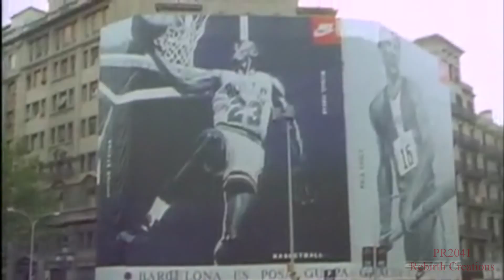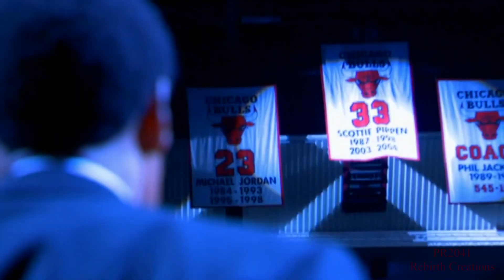Michael Jordan & Scottie Pippen- Otis- Rebirth Creation #5 [PR2041]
Rebirth Creation #5
Michael Jordan & Scottie Pippen- Otis

Music: "Otis" By Jay-Z & Kanye West "Paris" By Jay-Z & Kanye West

My first video in three months. It didn't render exactly like I wanted it to, but my hard work is still intact. I hope you guys like it.

Thanks for your support and much appreciation,
PhoenixRising2041

17 U.S.C. § 107
1.the purpose and character of the use, including whether such use is of a commercial nature or is for nonprofit educational purposes;
2.the nature of the copyrighted work;
3.the amount and substantiality of the portion used in relation to the copyrighted work as a whole; and
4.the effect of the use upon the potential market for or value of the copyrighted work.

All rights to the clips used in this video are reserved to the NBA.